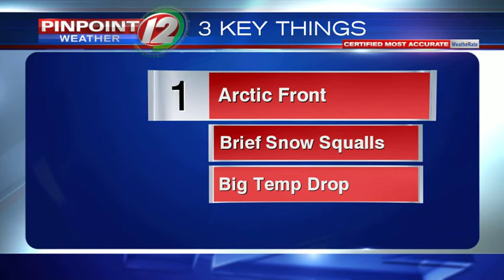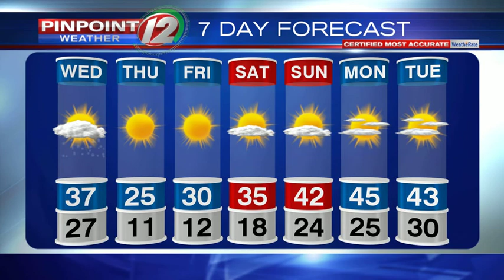WEATHER NOW: Bitter Cold On The Way